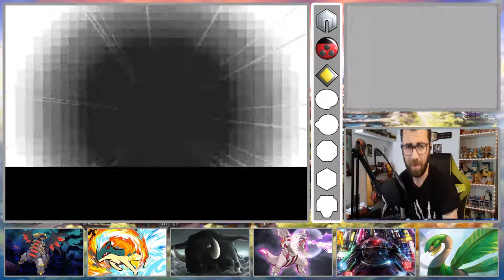Lets Play Pokemon Soulsilver Randomized Nuzlocke EP11- Martin? Martha? Morton?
Welcome to our new series: Lets Play Pokémon Soulsilver Randomized Nuzlocke! This is a randomizer series, so all the Pokémon encounters and items for this series have been randomized!

NUZLOCKE RULES
1. Any Pokémon that faints cannot be used again. These Pokémon are stored in the PC.
2. The player may only catch the first wild Pokémon encountered in each area. If the first wild Pokémon encountered faints or flees, there are no second chances. This restriction does not apply to Pokémon able to be captured during static encounters, nor to Shiny Pokémon.
3. Species/Dupes Clause: The "first wild Pokémon in each area" rule does not apply in an area until a species or evolution line is encountered that has not been caught yet. For example, if the player's first encounter in an area is with a Caterpie and they already own a Caterpie, Metapod or Butterfree, it would not count as their first encounter in that area. This is to allow for increased variety in a player's Pokémon collection.
4. The player must nickname all their Pokémon, for the sake of forming stronger emotional bonds.
5. A black out/white out is a "game over," even if there are usable Pokémon left in the PC, and the player must start over.
6. The core rules are not in effect until the player has gained their first Poké Balls and thus the ability to catch Pokémon. Likewise, in the games where the rival battle is immediately after obtaining the starter Pokémon, the "any Pokémon that faint must be boxed" rule is not enforced at that time.

Hi, and welcome to The Snubbull Sessions. My name is Jay, and I'm (slightly) obsessed with Pokémon. On this channel I'll be playing Pokémon games, focusing mainly on Randomized Nuzlockes of the core Pokémon games.
This video is owned by The Snubbull Sessions unless images/music specified in above description.